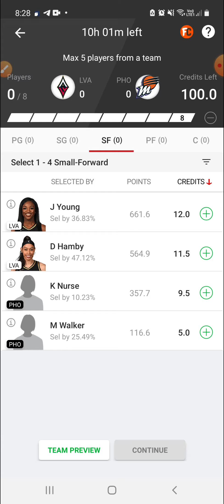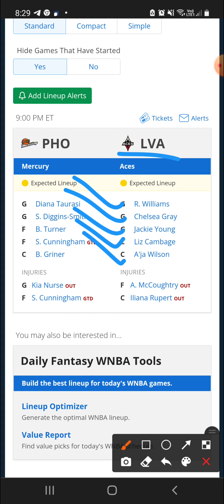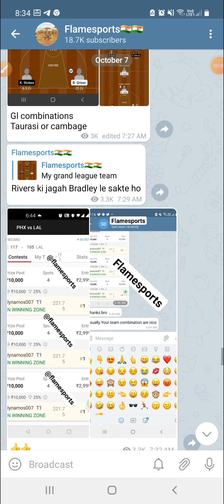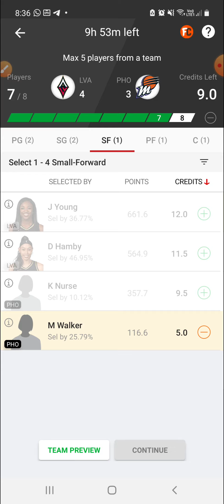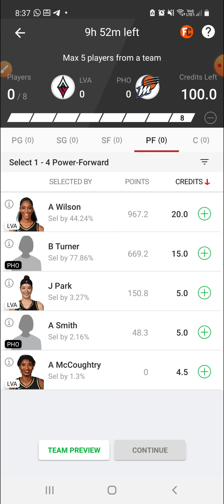LVA VS PHO | LVA VS PHO DREAM11 | WNBA | LVA VS PHO DREAM11 TEAM